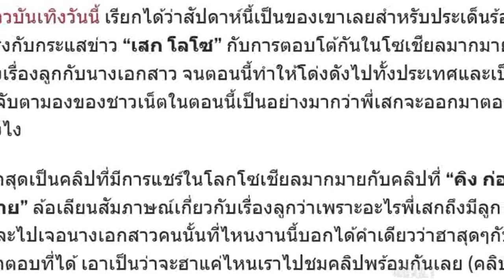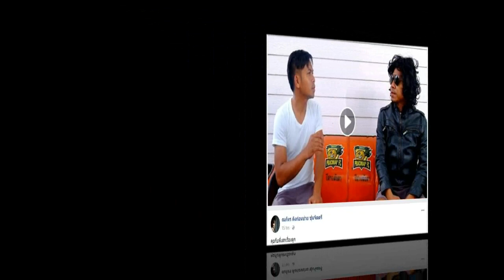เสี่ยงจริงๆ !! “คิง ก่อนบ่าย” โพสต์คลิปล้อเลียนสัมภาษณ์ “เสก โลโซ”